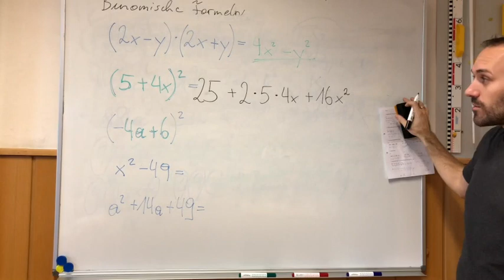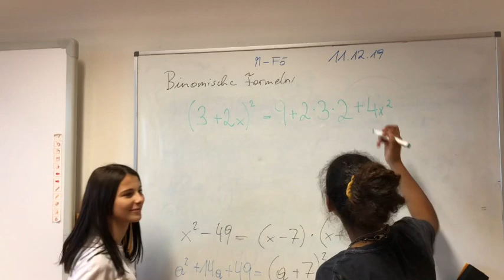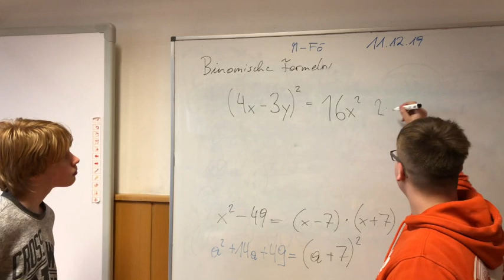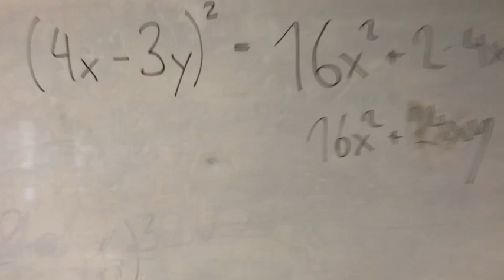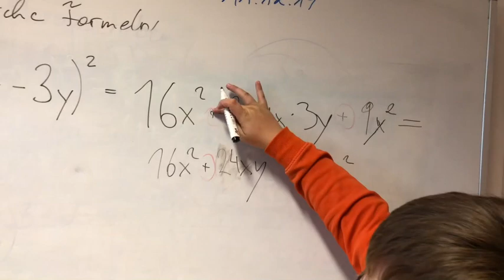1. Binomische Formel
1. Erklärung
2. Selbstversuch der SchülerInnen